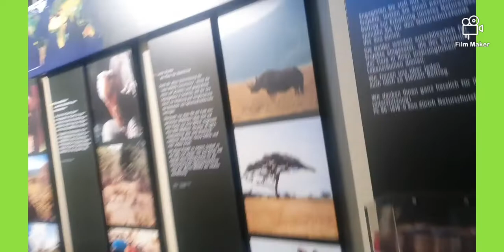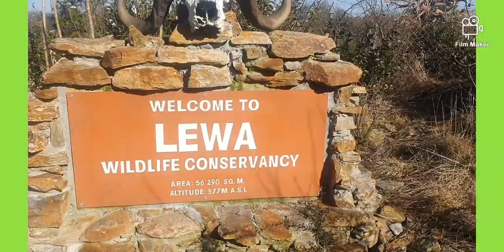from Black Madonna going Zurich ZOO....